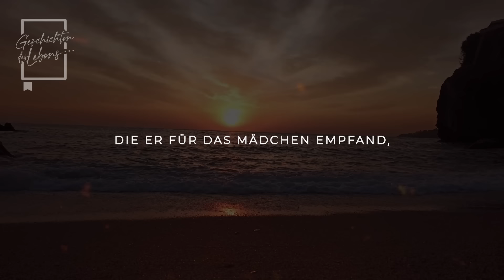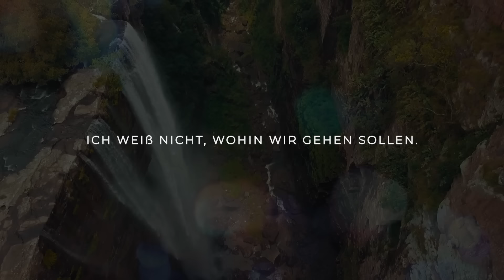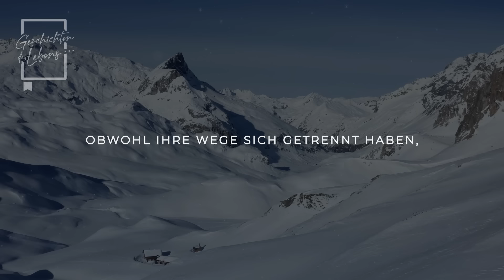Chirurg wurde zu Unrecht entlassen, nahm obdachlose Mutter und Tochter auf... als er ein paar...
Chirurg wurde zu Unrecht entlassen, nahm obdachlose Mutter und Tochter auf... als er ein paar Tage später nach Hause zurückkehrte...

Nachdem der Chirurg Julien ungerechtfertigt entlassen wurde, findet er einen neuen Weg in seinem Leben, indem er Marie, eine obdachlose Mutter, und ihre Tochter Sophie in seiner Wohnung aufnimmt.

Als er einige Tage später nach Hause zurückkehrt, entdeckt er, dass diese einfache Entscheidung eine Reihe unerwarteter Ereignisse auslöst.

Er konnte sich nicht vorstellen, dass so etwas passieren könnte.